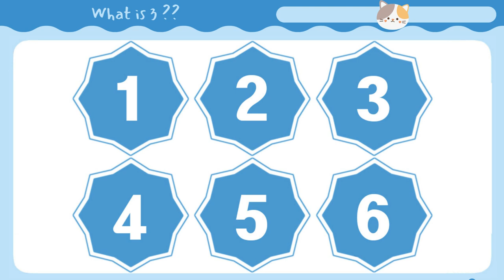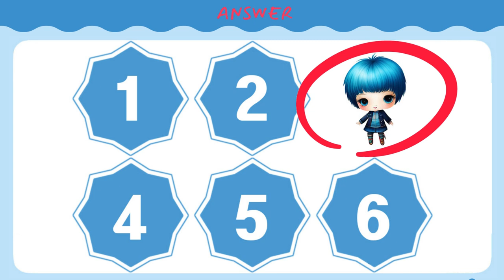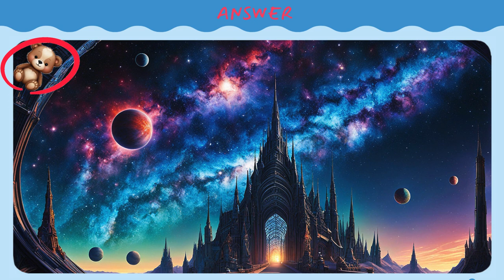Find fun hidden objects to help prevent dementia. Find the odd one out/숨은그림찾기/다른그림찾기